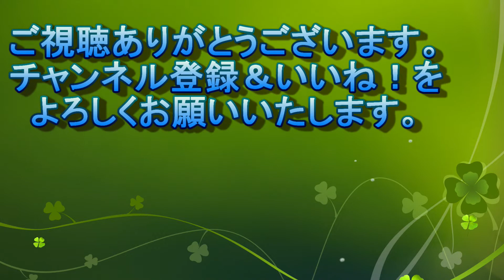Dinghy Wing WSF 2022/09/25＠検見川浜 秋晴れでゆるい風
秋晴れのいいお天気でゆるい風で賑やかな検見川浜でした。
釣り人が多かったです。
ディンギーがよく走っていました。
ウインドとウイングも出ていましたがガスティでした。